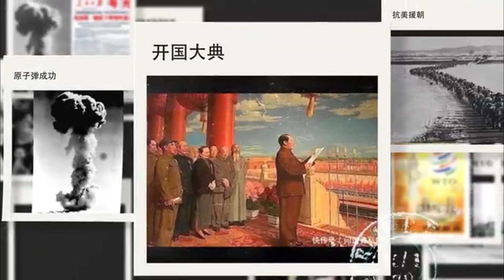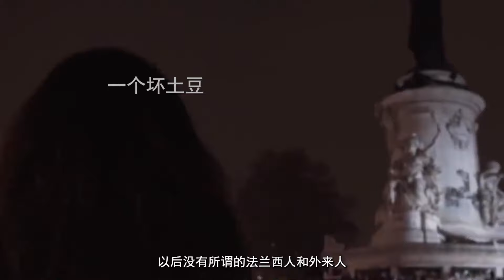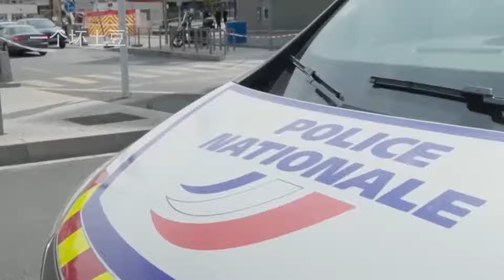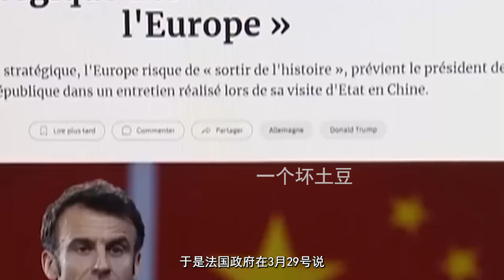一触即发！法国这次摊上大事了